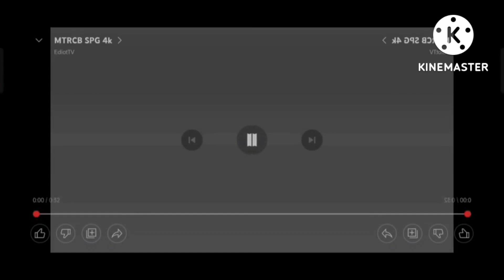MTRCB SPG Low Voice Squared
(Register) Jelly Nica/
Emyl John/
Eizendrae Official